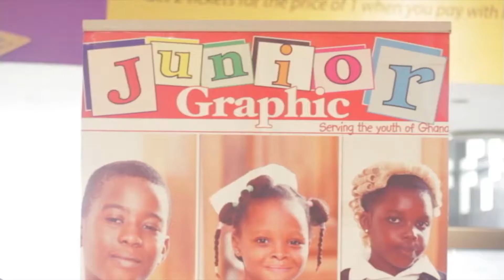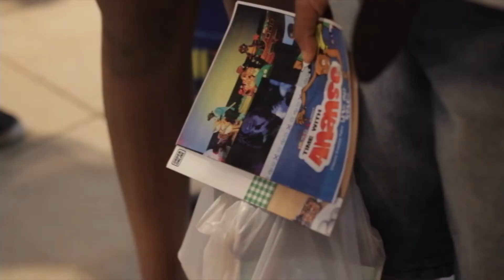Time with Ananse show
you find the best in entertainment for kids here @Time with ananse, all live on stage